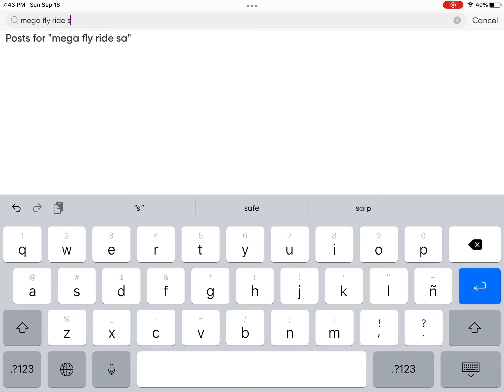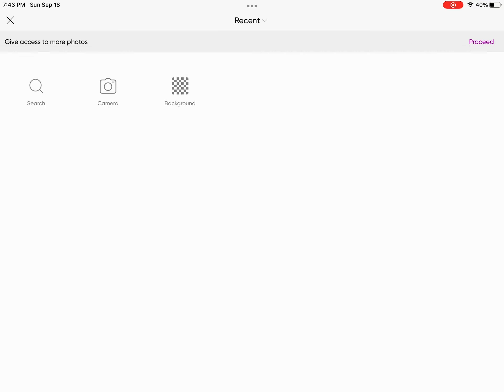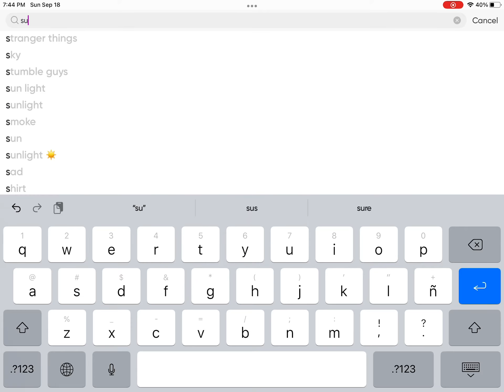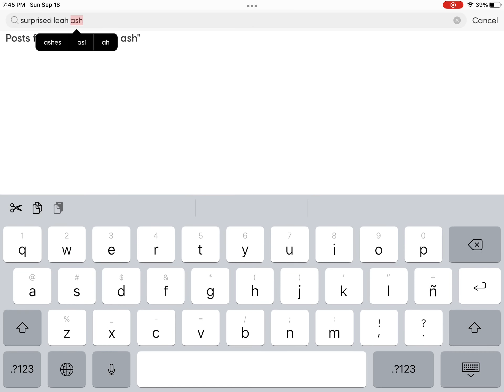POV Lea Ashe thumbnail